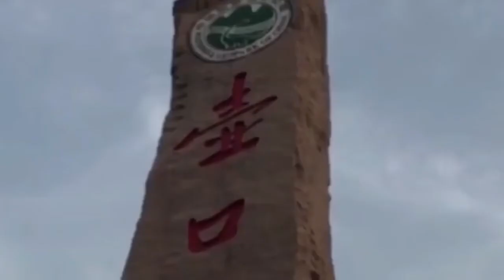宠物马犬 Malinois| 可爱二狗与主人在旅行的路上